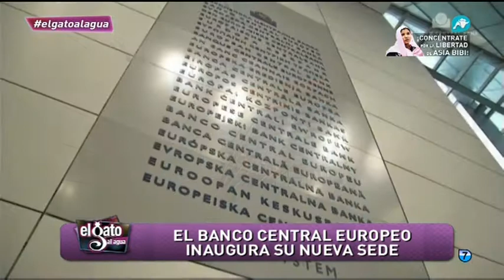La nueva sede del Banco Central Europeo ha costado 1.300 millones de euros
La extrema izquierda quema coches, contenedores, pone barricadas, lanza piedras a la Policía y deja 35 heridos.